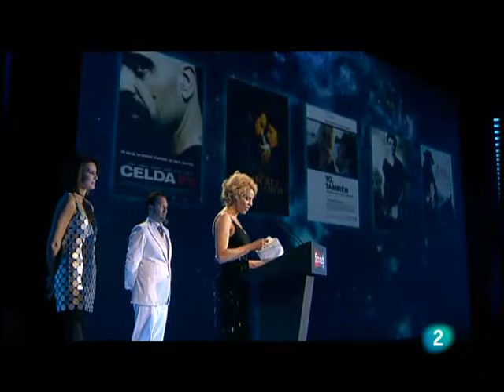Belen Rueda en Los premios Jose Maria Forque.